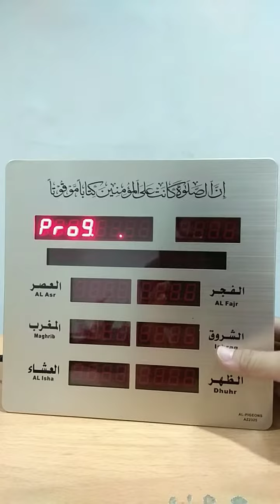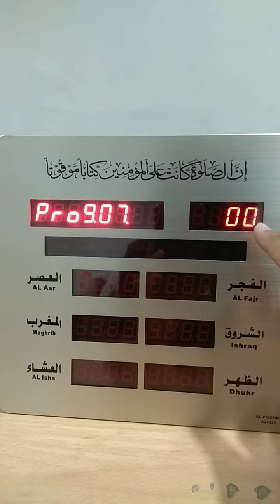Cara Setting Ganti Nada Beep Beep ke Nada Suara Adzan di AZ-2325 Silver Stainless